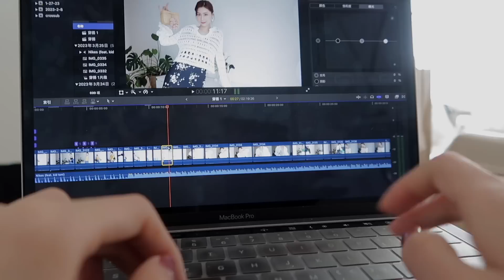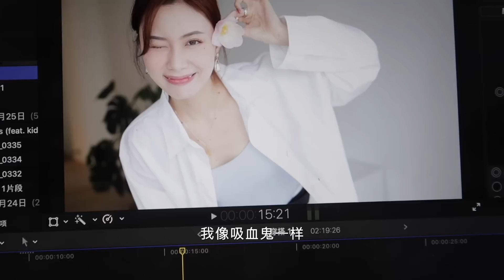WEEKLY VLOG 牙齿好后的日子吃开心了！短暂独居的快乐 试衣服时我都在想什么 不能浪费每一个好天气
♫ 身高 175cm 体重 51kg
♫ 微博小红书：胖丁WENNING
♫ 淘宝: mellow sense